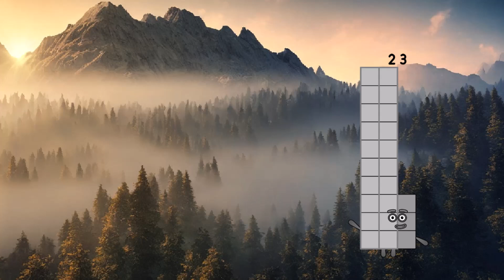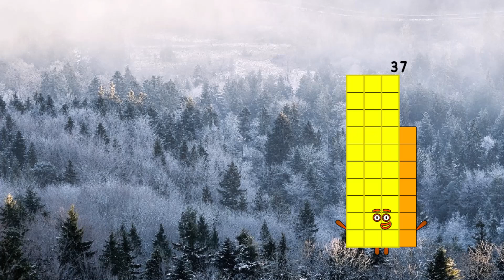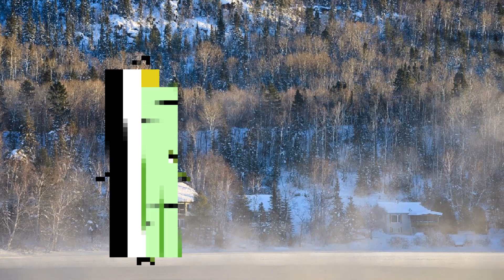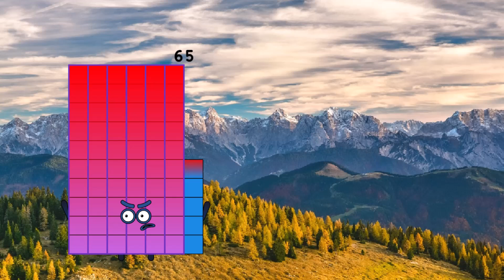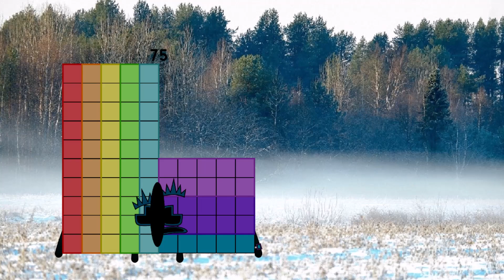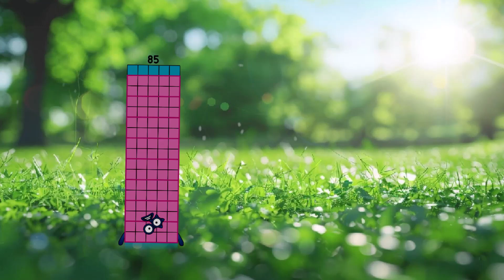Uncannyblocks Band Quite So Different (1-100) Nightmare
Credit to: lilsmooth0419, thank my idol.